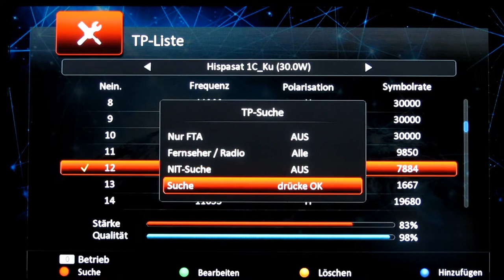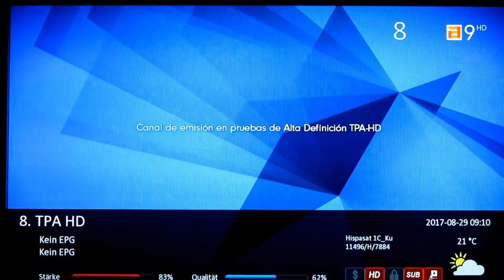OCTAGON SX88 Preview